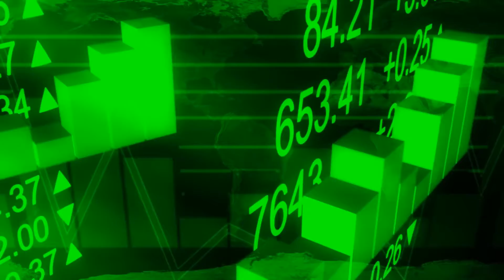Top 10 Domesticated Animals and Their Origins - Top10Amazing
Welcome to Top10Amazing! Agriculture and the domestication of animals helped spur the human race from hunter gatherers to self sufficient land settlers. Looking through the history books, we sought to find the most beneficial animals humans have domesticated through time and the resources they provided. From the insect that generated a trade commodity to mans best friend, here are our top picks for animals domesticated by humans.
10. Silkmoth
9. Cat
8. Camel
7. Goat
6. Sheep
5. Pig
4. Chicken
3. Horse
2. Cattle
1. Dog

Top10Amazing is a collection of Top 10 videos based on various topics! We cover a wide variety of topics, including: Animal, Creepy, Unexplained, Video Games, Sports, Music, Geology, Mythology, and a plethora of other topics! Be sure to submit your OWN top 10 ideas for a chance to have your idea played on YouTube!